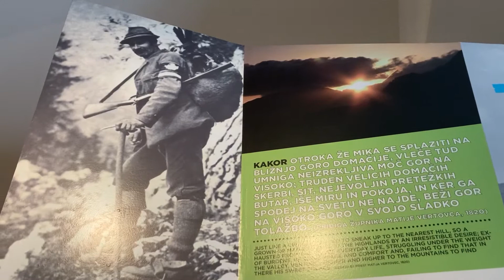Geschichten aus dem Slowenischen Bergsteiger-museum (Teil 2)